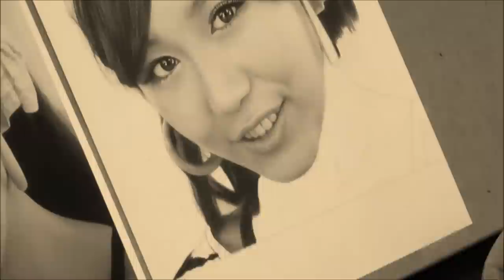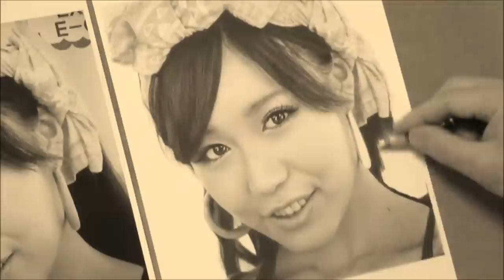鉛筆画 鷲尾伶菜 (E-girls) 完成までの一部始終 動画 早送り / Pencil drawing/ Reina Wshio/ How To Draw a Realistic Picture.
鉛筆を使った似顔絵製作の一部始終です。

元となった写真は私のオリジナルではなく、第三者の方が撮影されたものです。

今回の鷲尾伶菜(E-girls)はある方からのリクエストで描きました。

  BGM / Sanctuary [re:plus]

A picture like a photograph is drawn only using the pencil.
It is Ms. Nozomi Sasaki, Ms. Keiko Kitagawa, Ms. Rino Sashihara, Ms. Yuko Oshima that were drawn until now.
It is drawing, if spare time is found with a hobby, and one picture is completed in about one week.
This time, the full particulars were stored in the time lapse movie.
Please enjoy process that a picture like a photograph is done gradually.